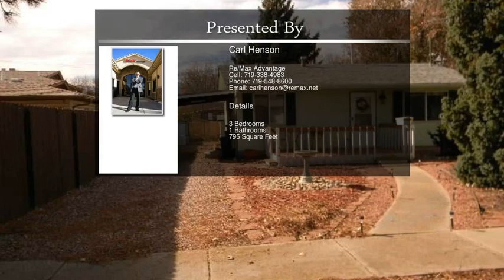1706 Alexander Lane Colorado Springs CO 80909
1706 Alexander Lane  Colorado Springs CO 80909

Very nice 3 bedroom, 1 bath, carport.
Has a brand new furnace & central air conditioning, plus a functioning hot water heat.